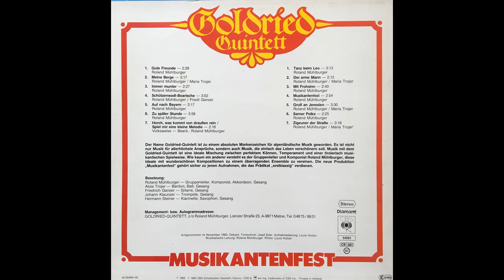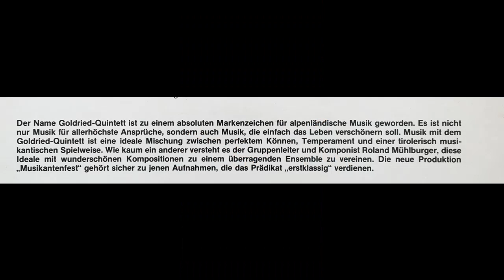Goldried Quintett - Musikantenfest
Album Musikantenfest
Polka von Roland Mühlburger
aufgenommen November 1983; erschien bei CBS